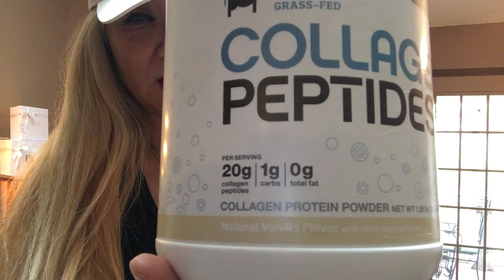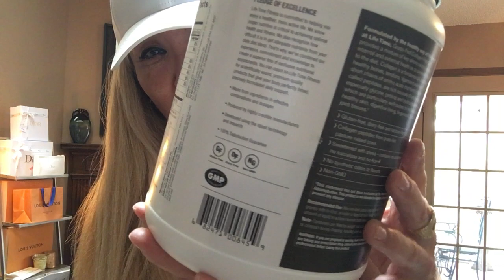Food Is Our Energy | My Favorite Protein Shake | Yummy Smoothie Recipes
Food Is Our Energy | My Favorite Protein Shake | Yummy Smoothie Recipes with Life Time Protein Powder

Where to find the affordable earbuds that I mentioned in this video

Facebook: Fitness with Eriko Grill

For weekly virtual fitness classes and personal training sessions,

About me:
I’m a certified Wellness Advisor. I’m also a nationally certified group fitness instructor and officially licensed to teach Zumba. I love being a Wellness Advisor because I love teaching fitness classes and coaching how to live well-rounded balanced life beyond fitness.

My goal of Fitness with Eriko program is to develop, improve and maintain a healthy lifestyle, and incorporate fitness as a natural part of your life, not just classes that you attend weekly. While exercise is indeed a very important element of health & wellness management, my mission is to increase your inner power, leadership, confidence, coordination, balance, memory and creativity that we all need, not just carry on your daily life, but also throughout your entire life to live out with overflowing energy, stamina and wellness — everlasting wealth in health!

✅ Friendly Reminder: my choreography is created for a quick fun workout with fitness-based movement which is not intended to be martial arts or ballroom dance choreography. I made it so that it will be easy for anyone to follow, have fun and get some sweat on! You can burn more fat-calories rather than sugar calories. So after working out, you feel like a million bucks!